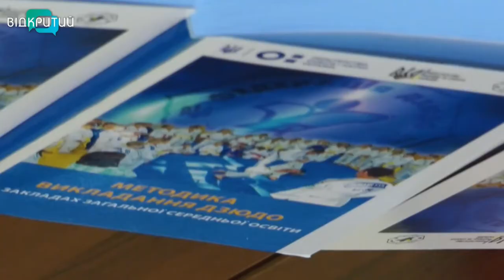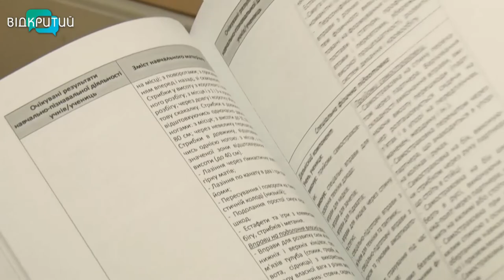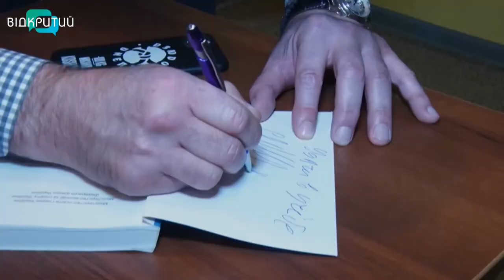У Дніпрі презентували посібник - Методика викладання дзюдо в закладах середньої освіти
Дзюдо будуть викладати у школах.  Сьогодні у Дніпрі презентували посібник – Методика викладання дзюдо в закладах середньої освіти. Тепер, за бажанням,  опановувати ази цього східного бойового мистецтва діти зможуть з перших класів. Авторами методички стали провідні тренери з дзюдо, та, зокрема, віце-президент Федерації дзюдо України Михайло Кошляк.